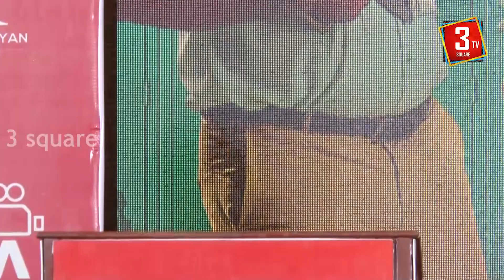Sivakarthikeyan | Priyanka Mohan Speech at Don Press Meet |Don Movie #3 square tv